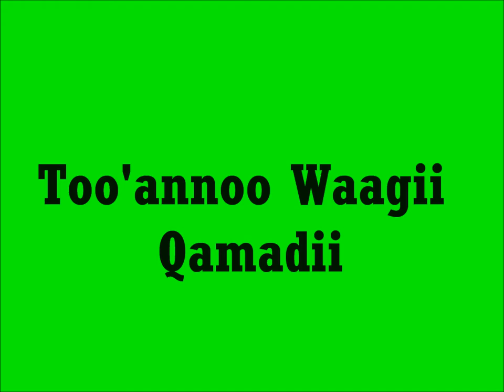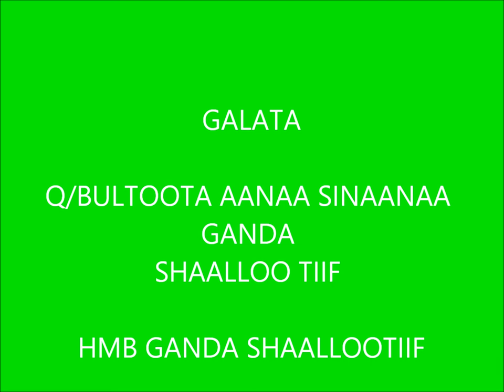Sinana Wheat Rust Control